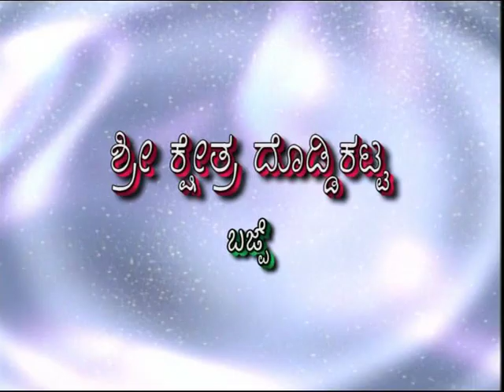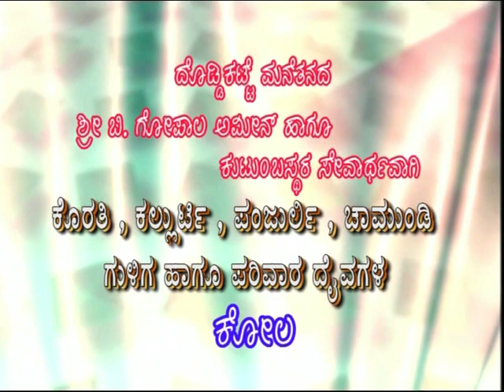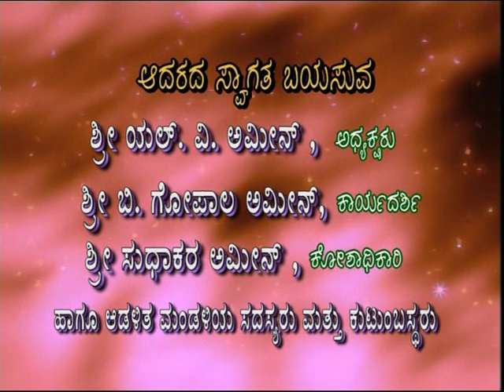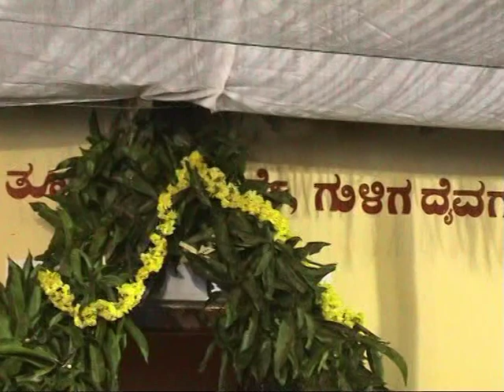Shri Kshetra Doddikatta, Korathi..... parivara daivagala kola seve(17.11.2007)part-1